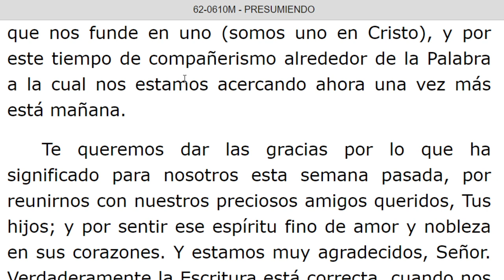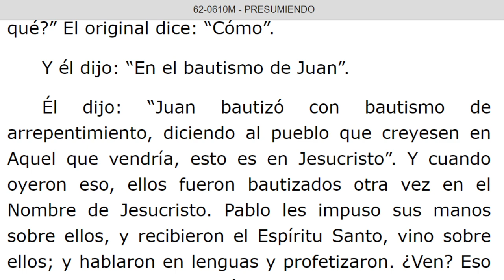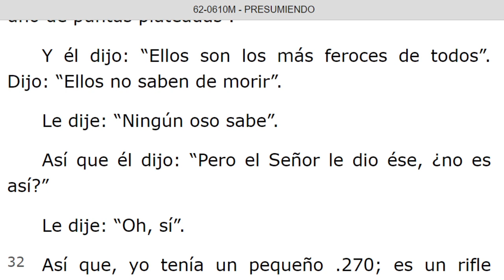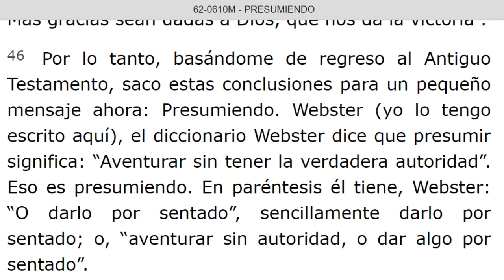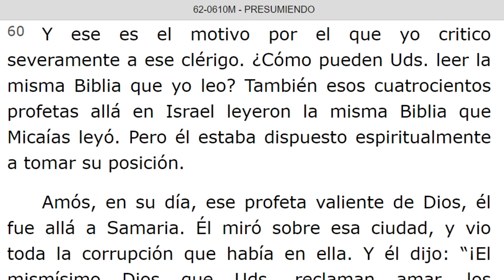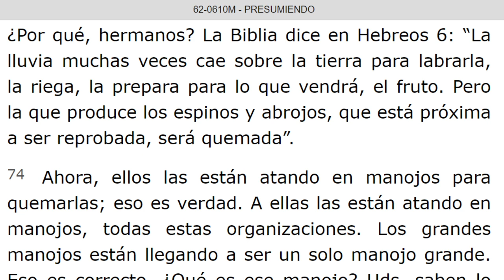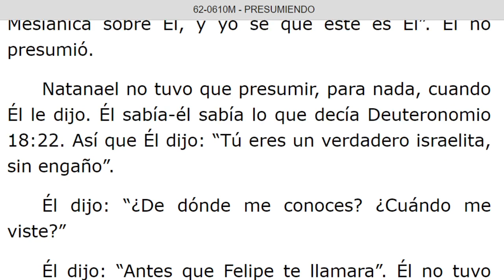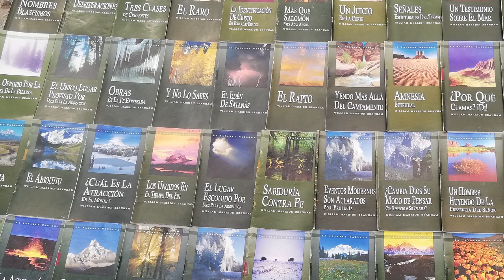LECTURA DE LOS MENSAJES DEL PROFETA !!ELIAS!! WILLIAN MARRION BRANHAM DESDE EL AÑO 1947 Hasta 1965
J e r e m i a s   50:
28. VOZ DE LOS QUE HUYEN  y ESCAPAN DE LA TIERRA  DE BABILONIA, PARA DAR EN SION LAS NUEVAS DE LA  RETRIBUCIÓN DE JEHOVÁ NUESTRO DIOS, DE LA VENGANZA DE SU TEMPLO.

=== INICIA: PRESUMIENDO - 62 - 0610M...Párrafo: 01. TERMINA Párrafo: 100...